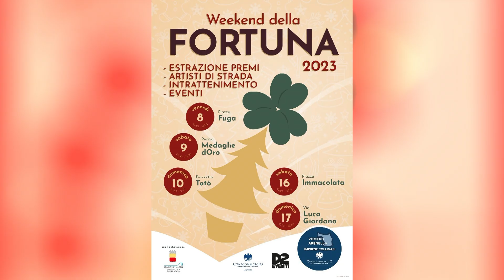Conf Commercio Campania Vomero dicembre 2023 Auguri dei premiati